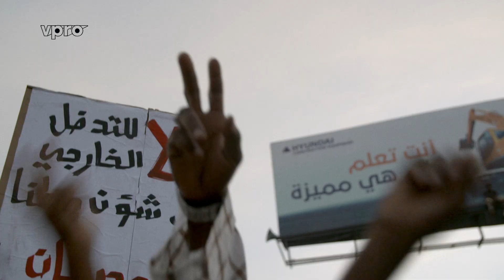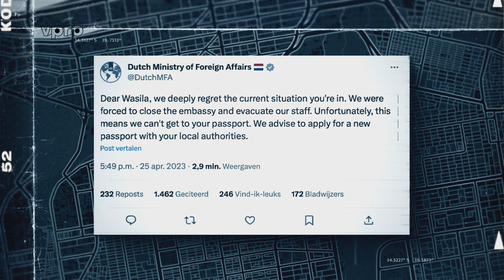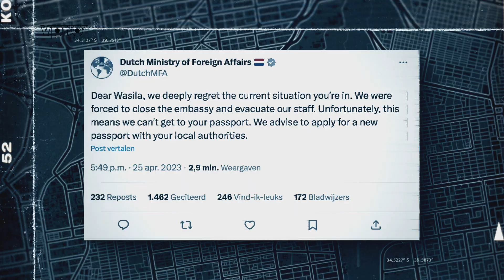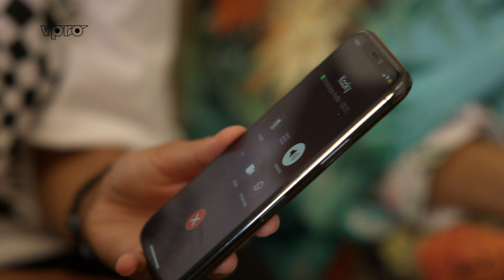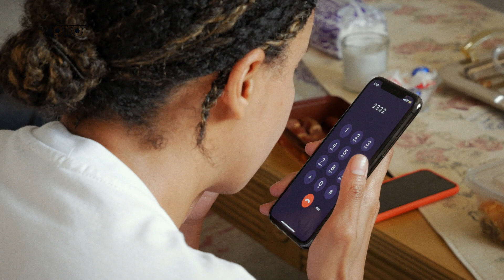The Fall of Khartoum | VPRO Documentary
Despite clear signals, the Dutch embassy in the Sudanese capital of Khartoum was not prepared for the war that broke out there in mid-April 2023. This left dozens of Sudanese in life-threatening situations.

Journalist Bram Vermeulen travels to Cairo, London and Bristol to speak with family members of people who were forced to stay behind in the violence of war. He also interviews Ambassador Irma van Dueren about the embassy's chaotic evacuation. 'My colleagues just did a good job,' Van Dueren says.